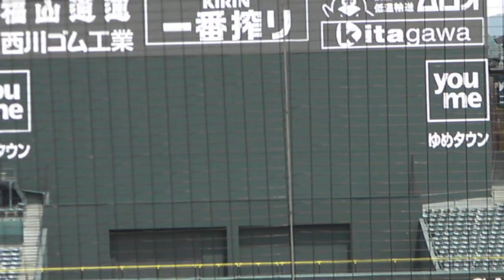【2023 ウ・リーグ】広島カープ 小園 海斗のバッティングフォーム_2023060902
2023年ウエスタンリーグ、広島東洋カープ VS オリックスバッファローズ@マツダスタジアムでの広島カープ 小園 海斗のバッティングフォームです。